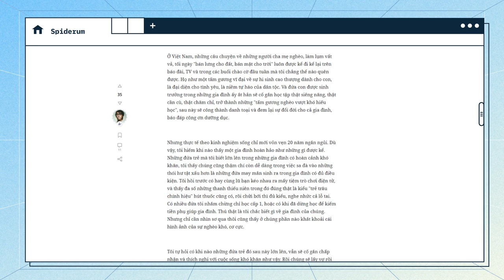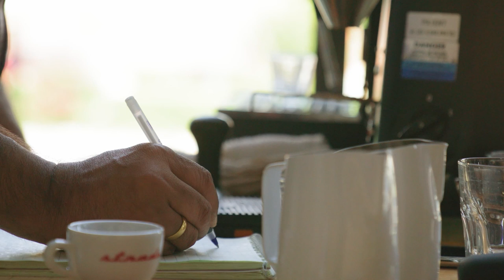Sẽ ra sao nếu CHA MẸ SỐNG CHO BẢN THÂN HỌ nhiều hơn? | Minh Khang | QUAN ĐIỂM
Chẳng phải đó đều là những viễn cảnh quen thuộc trong các gia đình, đặc biệt là những gia đình châu Á nặng truyền thống ư? Tình cảm của cha mẹ là không thể đong đếm nổi, nhưng điều đó có nên thể hiện bằng cách ngăn cản con sống cuộc đời theo ý mình không? Cha mẹ thường muốn con cái lớn lên theo hình mẫu mình muốn, nhưng sẽ thế nào nếu cha mẹ sống cho bản thân nhiều hơn, không hy sinh cực đoan vì con, không đặt kỳ vọng một chiều lên con mình nữa?

Trước khi vào video, xin lưu ý, SPIDERUM CHIA SẺ QUAN ĐIỂM CỦA TÁC GIẢ NHƯNG KHÔNG NHẤT THIẾT ĐỒNG TÌNH HOÀN TOÀN VỚI QUAN ĐIỂM ĐÓ. HI VỌNG CÁC BẠN TIẾP NHẬN VỚI TINH THẦN KHAI PHÓNG! XIN CẢM ƠN
Ghé Nhà sách Spiderum trên SHOPEE ngay thôi các bạn ơi:
Nội dung:
00:00 - Intro
01:30 - Quảng cáo
02:00 - Start
Bài viết: Sẽ ra sau nếu cha mẹ sống cho bản thân nhiều hơn.
Được viết bởi: Minh Khang
Giọng đọc: Pinkdot
Editor: Hikari